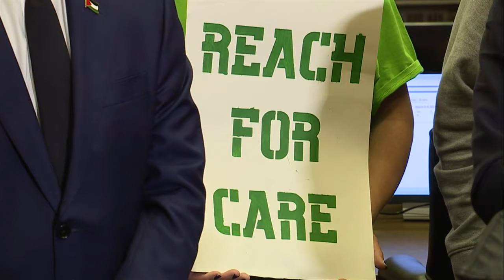MAYOR LUCAS, DUNAS INTRODUCE PRE-ARREST DIVERSION LEGISLATION